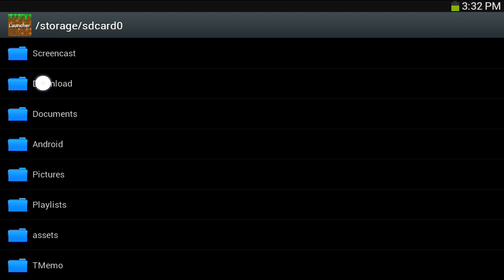¡ENCANTAMIENTOS COMO EN PC - MODS PARA MINECRAFT PE 0.17.0! | Todo (Español) [Android Fast]